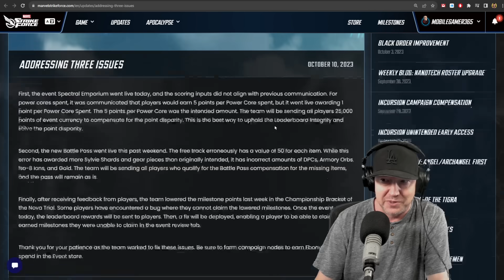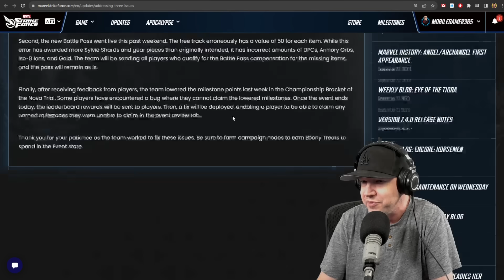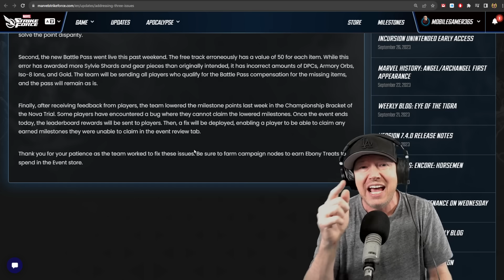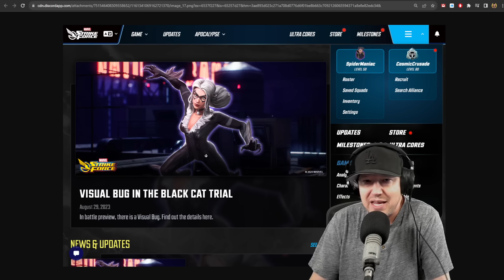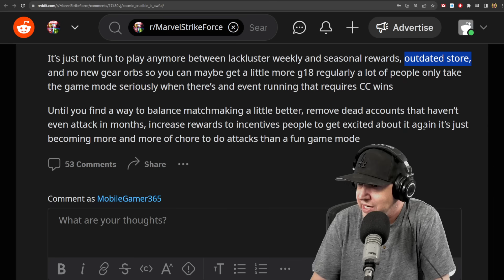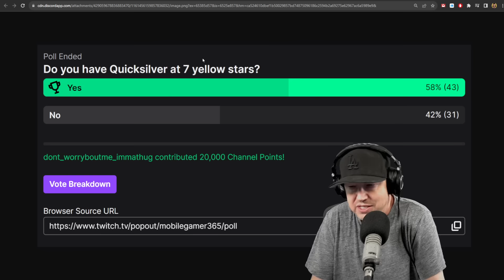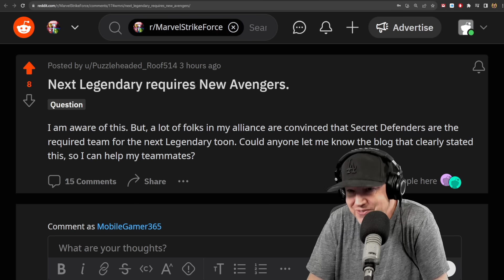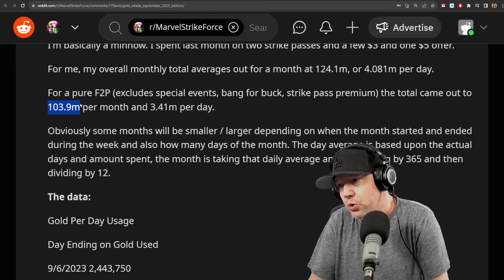Free Event Currency - DEV MISTAKE - MARVEL Strike Force - MSF